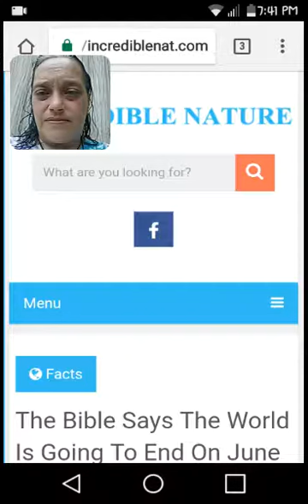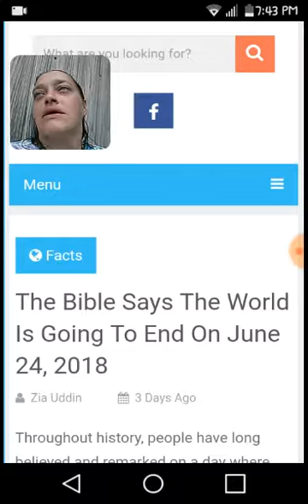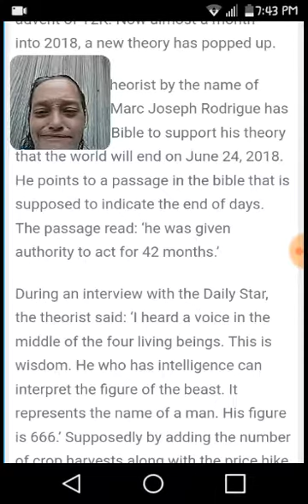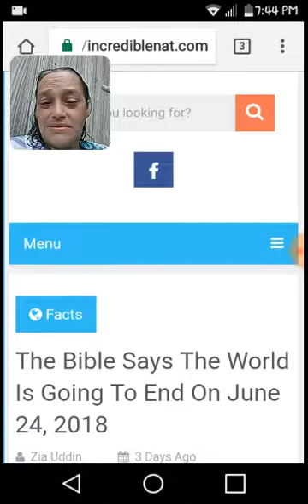No One Knows The Date Or Time Of "The End"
Thanks to someone on Facebook for sharing :)